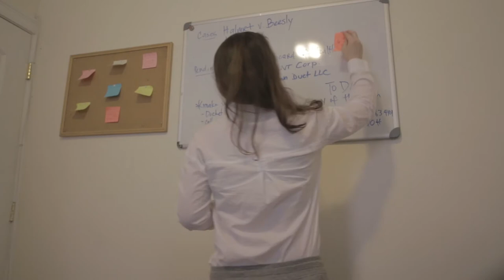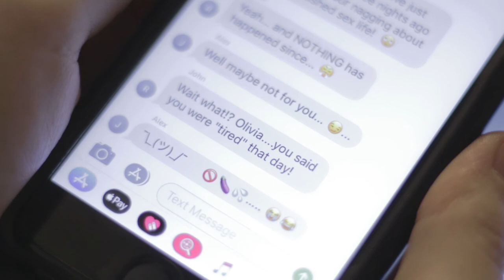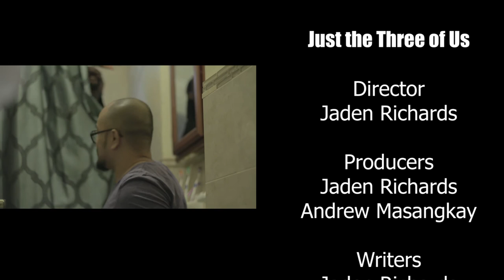Just the Three of Us - Short Film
Love is a beautiful and powerful force that comes in many forms and with the passage of time humans have evolved into different expressions of love.

Just The Three of Us is a short film showcasing an interview of a “thruple” living in a NYC apartment that happen to be in a polyamorous relationship.  Alex, Olivia,  and John give a small peak into their daily lives as they talk about their experiences with each other showing the ebb and flow of any loving relationship.